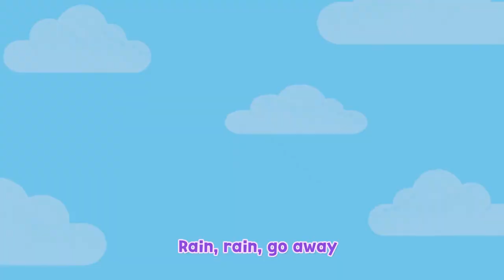✨Larva English Nursery rhymes✨ #09 | RAIN RAIN GO AWAY | KIDS Popular Song | 케이블_TV